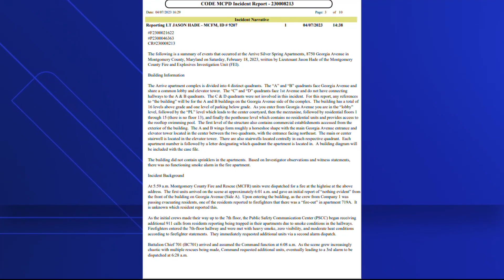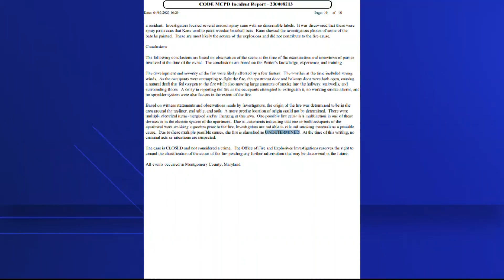Report: No working smoke alarms, lack of sprinklers factored into deadly Silver Spring high-rise fir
The investigation into the February incident at the Arrive Apartments does not rule out electrical malfunctions or cigarettes as possible origins of the fire.